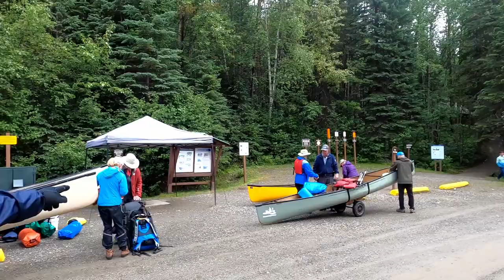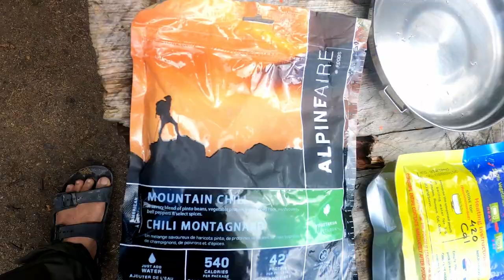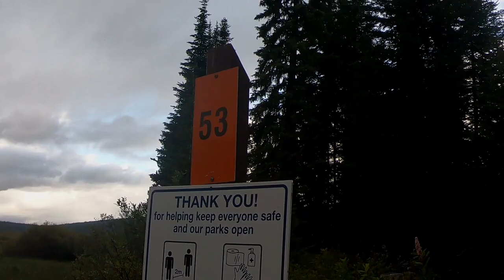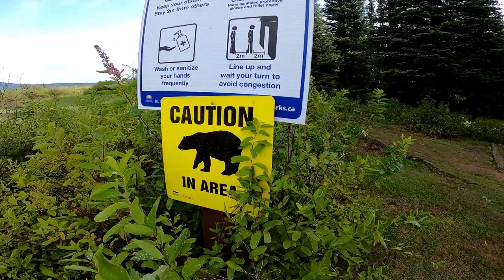Bowron Lakes Full Canoe Circuit Aug 2020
First time for 5 of us - was in to do list for last 5 years - finally ticked it.
Cannot beat such an experience by anything else we have experienced so far!
No road, no electricity, no phone, no shower and absolutely no flush toilet - total nature. Go prepared and pack light!